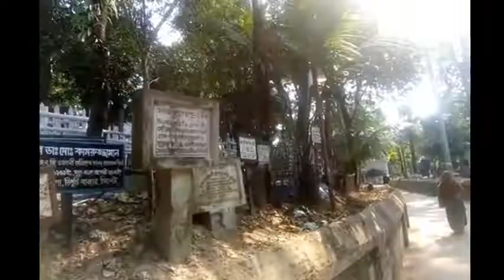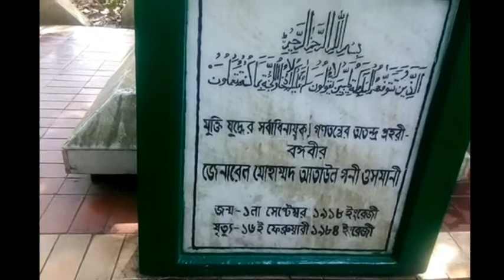হজরত শাহজালাল রহঃ মাজার।। Sylhet Hazrat Shahjalal mazarmazar!! Syed Mustak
Hi I am Syed Mostaq In today's video I will discuss about Shahjalal Mazar in Sylhet.